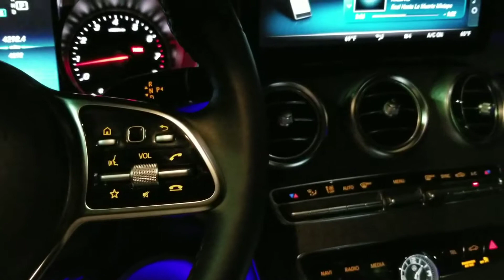HOW TO TRAIN LAGGING BODY PARTS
This is motivation to get yourself right. No room for excuses.